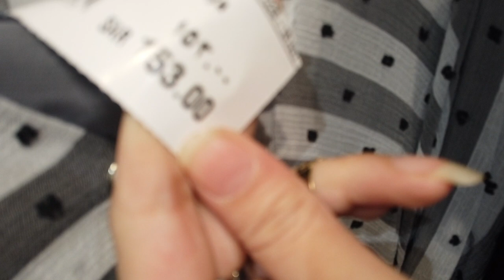Skating With An Abaya On *Fail* | Vlog | Rodela Hiba